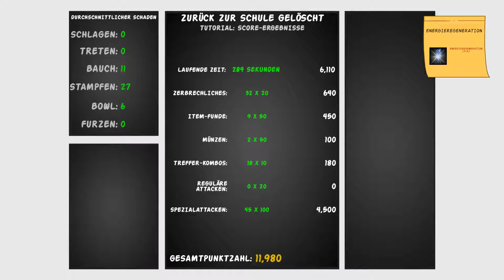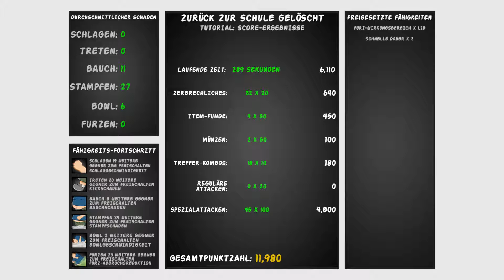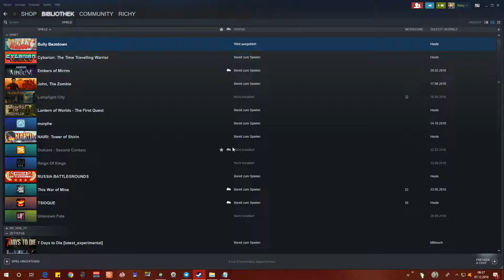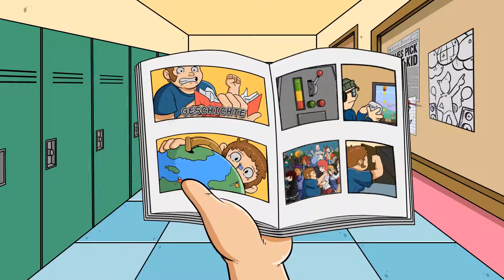Let’s Test DineT #63 Bully Beatdown 1/1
Der Action, Indie Titel Bully Beatdown vom Hersteller Almighty Games lässt uns mit Schulhofpöbeln aufräumen.
Das ist nur ein Test
⯈ Beschreibung: Zu viele gute Titel – hier werden sie angezapft
⯈ Originaltitel: DineT - Das ist nur ein Test
⯈ Designer (DineT): Richard Pier
⯈ Komponist (DineT): Richard Pier
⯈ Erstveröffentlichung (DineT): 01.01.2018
⯈ Plattform: Microsoft Windows
⯈ Thematik (DineT): Gemischt
⯈ Bedienung: Tastatur, Maus
⯈ Sprache: Deutsch
Alle Angaben beziehen sich auf die Serie „DineT“ und nicht auf den jeweils vorgestellten Titel. Informationen zu dem Titel findet Ihr in der jeweiligen Videobeschreibung, wenn der Titel auf Euren Wunsch hin als Serie auf Eurem Kanal veröffentlicht wird.
Vielen Dank für die Spenden der Titel!